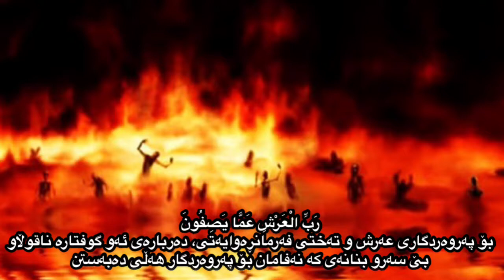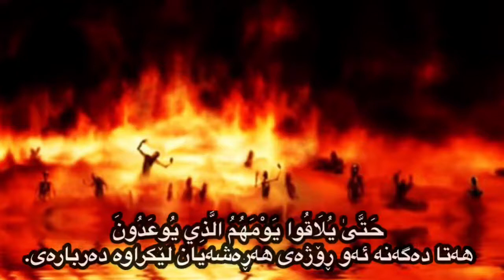وَنَادَوْا يَا مَالِكُ لِيَقْضِ عَلَيْنَا رَبُّكَ ۖ قَالَ إِنَّكُم مَّاكِثُونَ خالد جليل